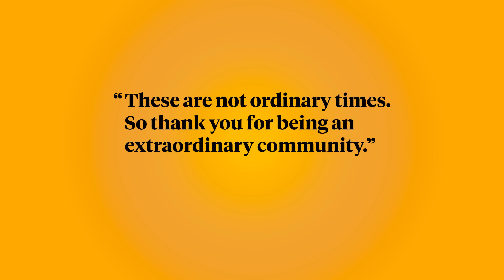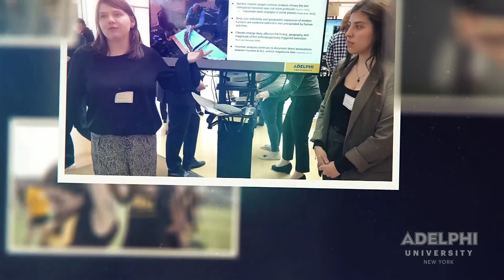Adelphi University’s Inspired and Resilient Class of 2020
Adelphi’s 2020 graduates are truly in a class of their own. They have excelled under unprecedented conditions. That’s why Adelphi University President Christine M. Riordan calls them “curious, inspired and resilient,” ready to “rethink, reinvent and lead.”

Facing and persevering through challenges is what the Class of 2020 is all about. The coronavirus pandemic has changed the world but has also played a part in creating a new generation of leaders and innovators ready to reshape and retool for the future. Online learning has pushed our academic community squarely into the virtual world. As a result, we’re all learning about, and building toward, a brighter tomorrow.

As Adelphi graduates, the Class of 2020 has the training and expertise to change the world for the better. New leaders in healthcare, education, science, psychology and social work will face unparalleled challenges and opportunities.

At Adelphi, we’re proud of all our students and all our alumni. And we salute the drive and compassion of our 2020 graduates, ready to step up to an uncertain future and achieve over uncertainty. Congratulations. You deserve it.

Follow ADELPHIGRAD2020 and post your congratulations using the hashtag and tag @AdelphiU.

Learn more about Adelphi University at adelphi.edu